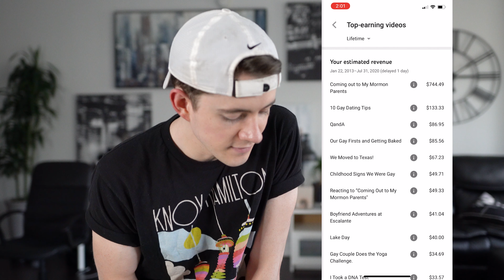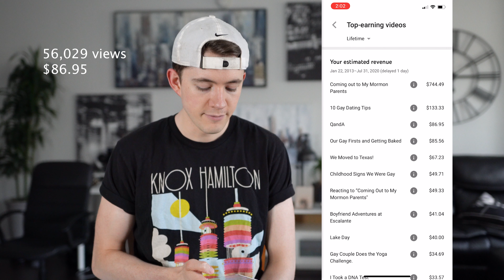Exactly How Much Money I Make on Youtube (Small Youtuber)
Every wondered how much a small YouTuber makes? I’ll tell you exactly how much money this small gay YouTuber makes. 👆